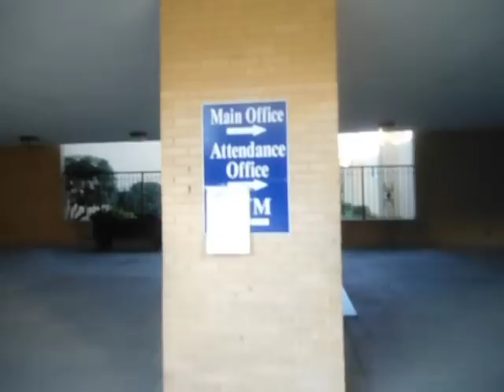Henderson High School in Chamblee, GA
Henderson High School in Chamblee, GA C/O '95